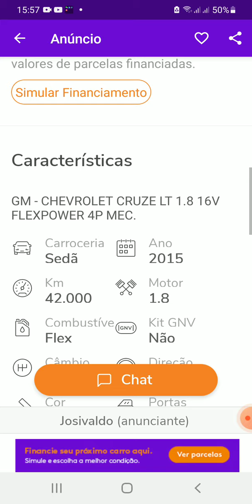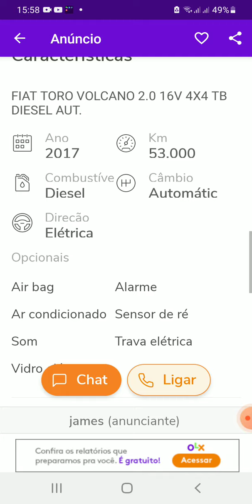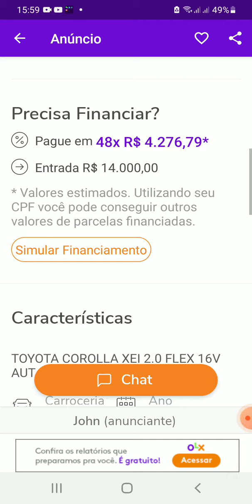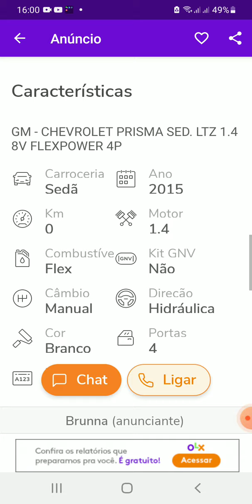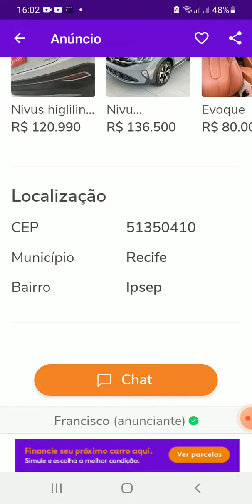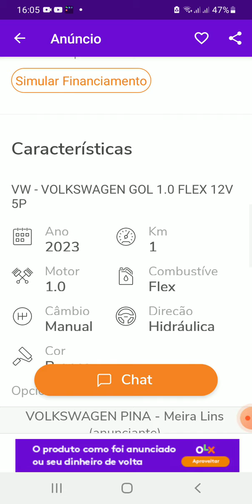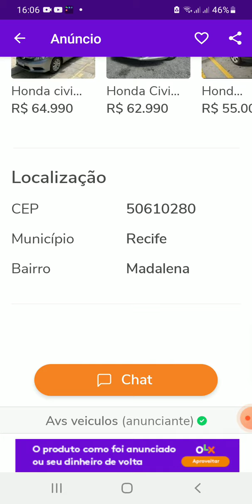carros a venda em Pernambuco